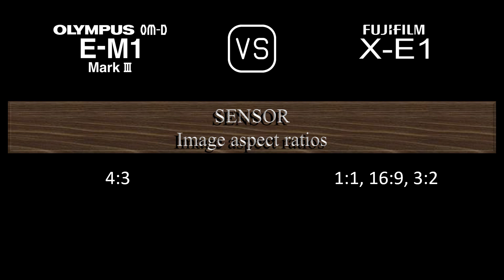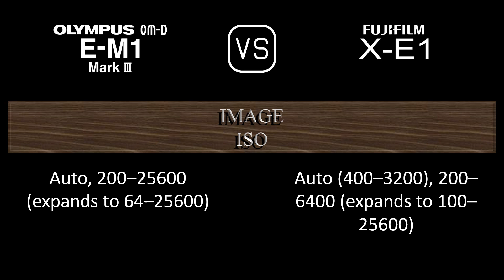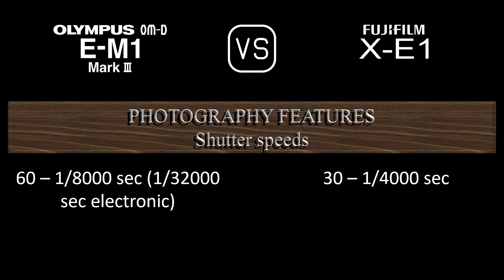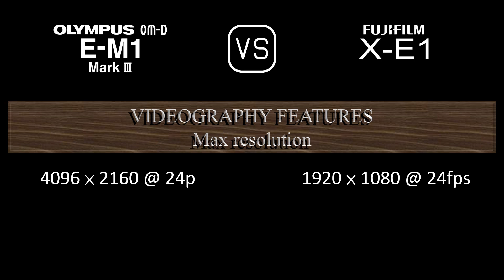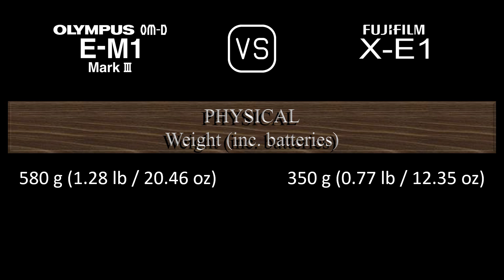Olympus OM-D E-M1 Mark III vs. Fujifilm X-E1: A Comparison of Specifications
This video overviews the Olympus OM-D E-M1 Mark III and the Fujifilm X-E1 in a parallel comparison of specifications.

00:24 LAUNCH
00:32 BODY
00:41 SENSOR
01:05 IMAGE
01:21 OPTICS & FOCUS
01:50 SCREEN
02:10 VIEWFINDER
02:26 PHOTOGRAPHY FEATURES
03:27 VIDEOGRAPHY FEATURES
03:43 STORAGE
03:47 CONNECTIVITY
04:16 PHYSICAL
04:36 MISC